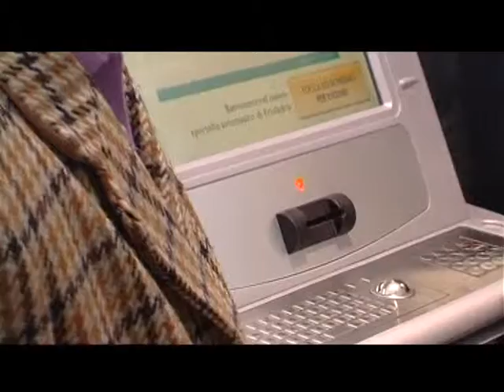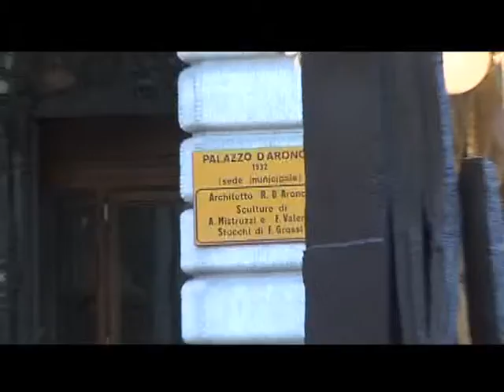15 05 14 canal furlan info news